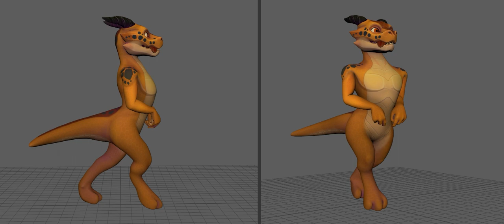Kobold Animation: Walk to Run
:3c

Animated and playblasted in Maya 2019
Kobold Rig by Mostafa Awnallah [Rigging] & Christopher Hedley [Model]